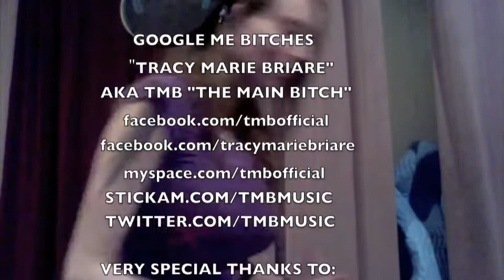TMB VOCAL SESSION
TMB in action doing what she does best! In the vocal booth, doing the beat justice. Working on a new track "So What" written by TMB, at the jungle room recording studios, in Glendale, CA.